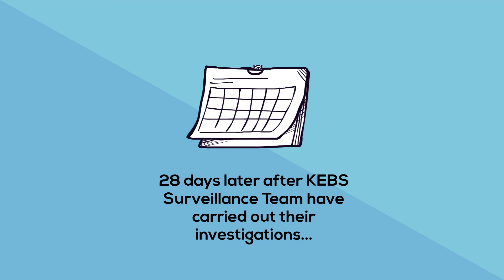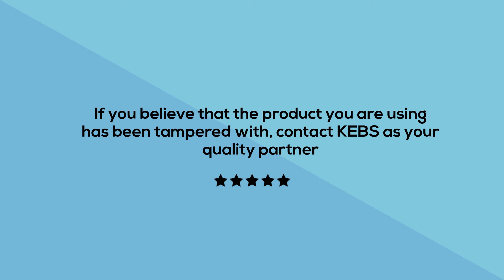A Short Market Surveillance Story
A little market surveillance story.